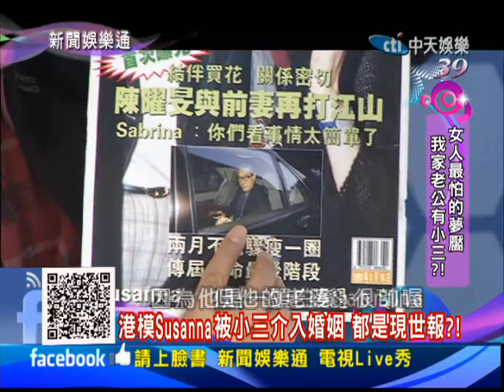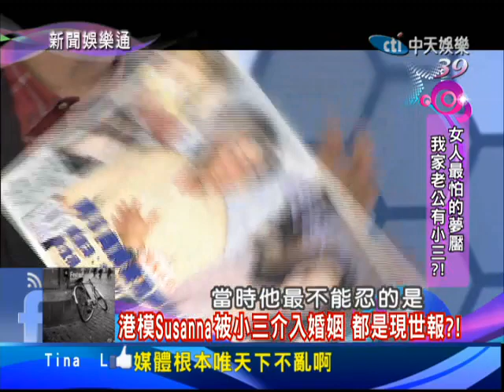2014.03.07新聞娛樂通part5 女人最怕的夢魘 我家老公有小三？！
小三這個名詞，真的是所有大老婆的夢靨．相信大老婆們只要聽到小三這個名詞，無不咬牙切齒。小三跟大老婆之間的戰爭，真的是八點檔跟婆婆媽媽們的最愛．小三可以多恐怖，大老婆們又是處在甚麼樣的環境之下？小三跟大老婆的故事，今天晚上來跟婆婆媽媽們好好聊聊小三。來賓：麥若愚、呂文婉、粘嫦鈺、王小芬、薇薇安、廖輝英